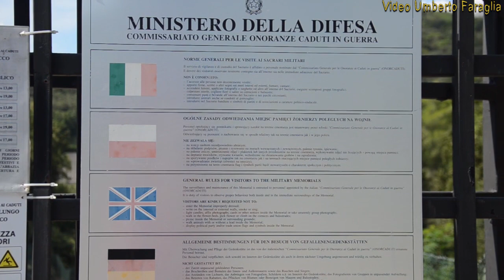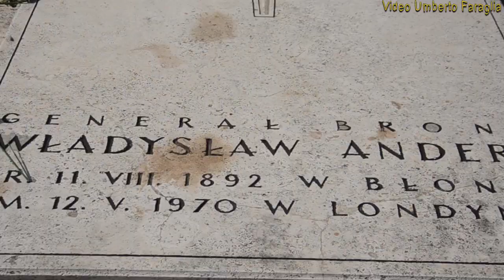MONTE CASSINO POLISH WAR CEMETERY, CIMITERO MILITARE POLACCO POLSKY CMENTARZ WOJENNY U.FARAGLIA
The Polish war cemetery at Monte Cassino holds the graves of over a thousand Poles who died storming the bombed-out Benedictine abbey atop the mountain in May 1944, during the Battle of Monte Cassino. The cemetery is maintained by the Council for the Protection of Memorial Sites of Struggle and Martyrdom.
The cemetery also holds the grave of General Władysław Anders, who had commanded the Polish forces that captured Monte Cassino. Anders died in London in 1970 and his ashes were interred in the cemetery.
Polski Cmentarz Wojenny pod Monte Cassino - cmentarz polskich żołnierzy poległych w bitwie powstał na przełomie 1944 i 1945 roku, według projektu architektów Hryniewicza i Skolimowskiego. Zbudowano go na płaskim odcinku terenu pomiędzy Monte Cassino i wzgórzem "593", a więc w miejscu najbardziej wymownym. To właśnie tamtędy szły główne natarcia 3 Dywizji Strzelców Karpackich. Uroczyste oddanie cmentarza nastąpiło 1 września 1945 r. Zbudowali go żołnierze, uczestnicy bitwy. Spoczywa w nim 1051 poległych. Ze względu na sytuację polityczną, weterani bitwy nie mogli powrócić po wojnie do kraju, wielu z nich pozostało na emigracji we Włoszech i Wielkiej Brytanii. Sam gen. Anders, który zmarł w 1970 r. w Londynie, zażyczył sobie być pochowanym wśród swoich żołnierzy pod Monte Cassino. Jego grób stanowi centralny punkt cmentarza
La Battaglia di Montecassino, e le altre battaglie che si sono svolte in questa area in questo periodo, furono lunghe e determinarono una immensa perdita di vite umane. Molti sono i cimiteri di guerra dislocati nei dintorni di Montecassino e che oggi possiamo visitare. Tra questi c'è il Cimitero Polacco, visibile dalla ricostruita Abbazia. Qui giacciono 1051 soldati polacchi che morirono combattendo nella battaglia finale a Montecassino nel maggio del 1944. Un monumento con una iscrizione in polacco dice: "Per la nostra e la vostra libertà / Noi soldati polacchi / Abbiamo donato le nostre anime a Dio / I nostri corpi al suolo italiano e i nostri cuori alla Polonia".
Tra le storiche visite papali a Montecassino, al Cimitero di Guerra Polacco e al memoriale, ricordiamo quelle di Papa Giovanni Paolo II nel 1979 e nel 1980 e quella di Papa Benedetto XVI nel 2009. Il cimitero di Guerra del Commonwealth a Cassino è il luogo nel quale giacciono i soldati caduti in guerra, provenienti dalla Gran Bretagna, dal Canada, dalla Nuova Zelanda, dal Sud Africa e dall'India. Qui ci sono più di 4000 tombe, centinaia delle quali appartengono a soldati non identificati.